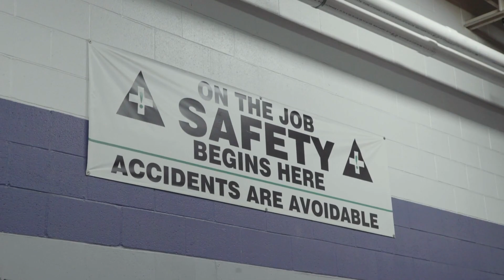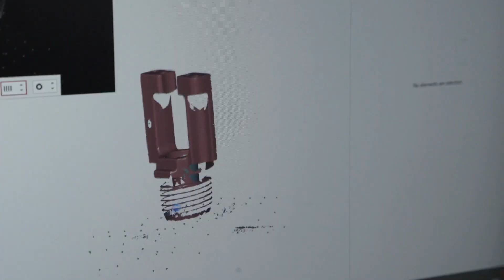Work at Viking: A long-term and stable career in fire protection awaits.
A career with Viking affords you the chance to save lives and property with the essential work you do!